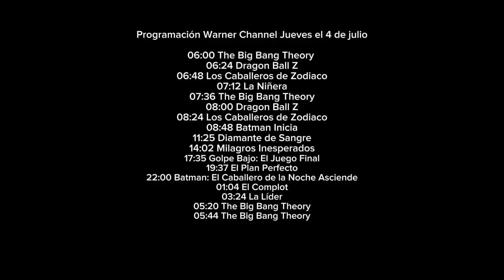Programación Warner Channel Jueves el 4 de julio de 2024